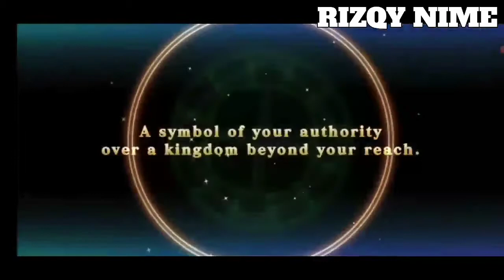4000 Soul Stone menjamin karakter SSR....?? - Evertale Indonesia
mohon bantuannya.

Video yang gue buat hanya untuk hiburan semata, bukan untuk menghina pihak  lain,  jadi kalau ada yang tersinggung gue mohon maaf.

Aplikasi Nekopoi guys

Device.

Hp Kentang 🥔